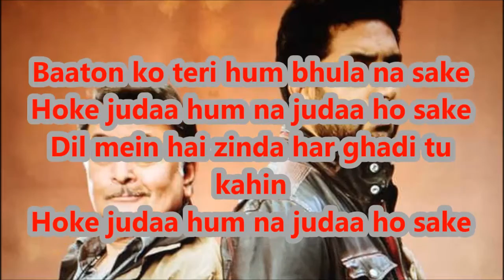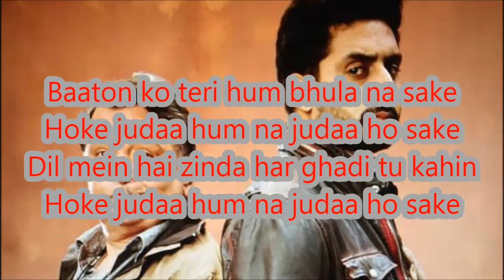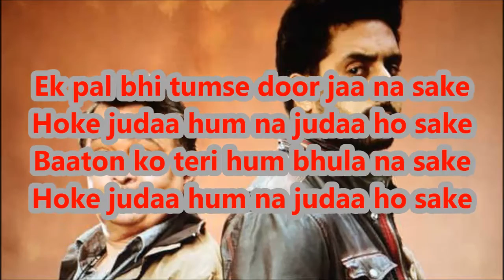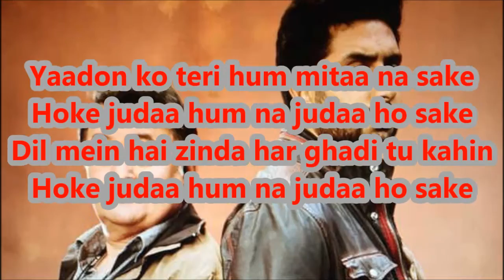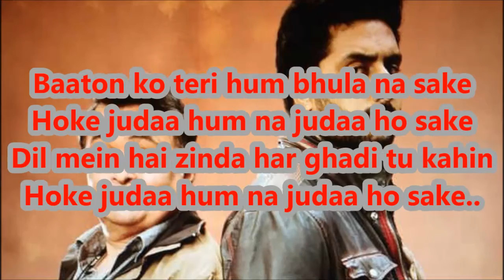Baaton ko teri hum bhulana sake full audio song with Lyrics.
Baaton ko teri hum bhulana sake full audio song with Lyrics. movie_ All Is Well (2015). Cast_Abhisek Bachan_Rishi Kapor. Music director_Himesh Reshamiyan. Artist_Arijit Singh.